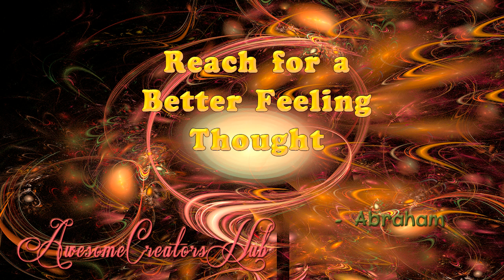Abraham Hicks: Reach for a Better Feeling Thought